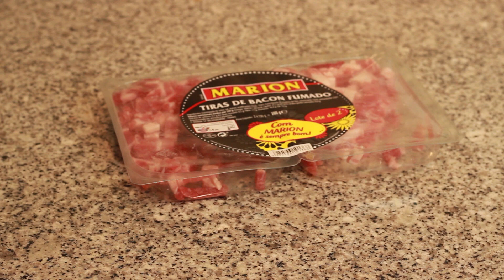COZINHA COM A JOANA | Massa à Carbonara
Beijinhos*Enormes